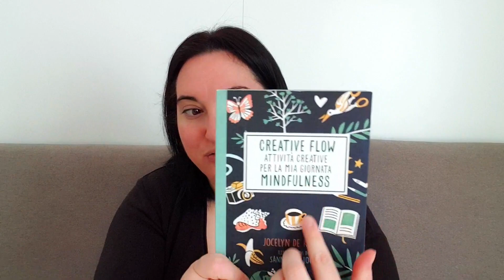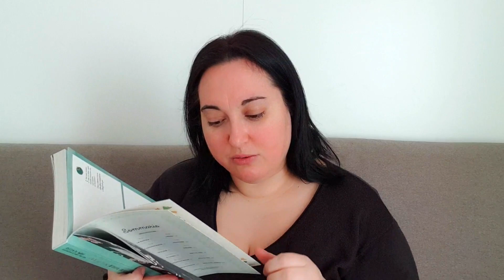SVUOTA LA SPESA TIGOTA' CON MAMMA !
Ciao a tutti ho recuperato la parte del vlog di settimana dove faccio lo svuota  spesa tigotà con mia mamma. sono felice di aver condivo questo momento con lei e con voi.

Ciao sono Tiziana
Ho 37 anni, amo la mia famiglia la mia casa e la vita.
Ho aperto questo canale per condividere tutto ciò che mi piace,
trucchetti di pulizia, video pulizia, recensioni, Video budget, vlog dal sapore riflessivo.
Amo l’educazione e il rispetto di conseguenza i commenti della mia community sono monitorati per il rispetto di tutti.

il libro che ti faccio vedere nel video è:
⭐️Creative flow. Attività creative per la mia giornata mindfulness

 ♡ POTREBBE INTERESSARTI QUESTI VIDEO ♡

Tutti i prodotti utilizzati nel video sono prodotti che acquisto personalmente, Non vengo pagata da nessuna azienda per citare i loro siti o prodotti, se ciò avvenisse sarà mia premura segnalarvelo, i link che trovi qua di seguito si riferiscono a i prodotti di cui ti parlo nel video o sono presenti in casa, se ti piacesse qualcosa lo volessi visionare ed eventualmente acquistare, sappi che sono prodotti in affiliazione, ciò significa che se procedessi all'acquisto di questi articoli, a te non costerebbe nulla in più ma mi verrebbe riconosciuta una piccola percentuale. grazie per l'attenzione